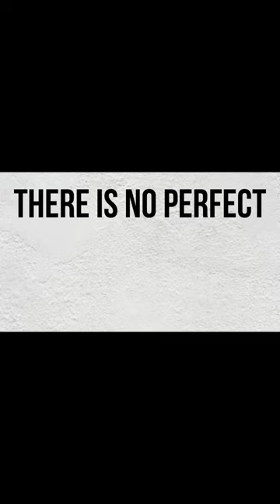How to avoid the bow tie effect in oval cut diamonds?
Yes, bow ties are fine on your suits or as a hair accessory. But stay the bow tie away from the diamond! Why? Here's a quick explainer.